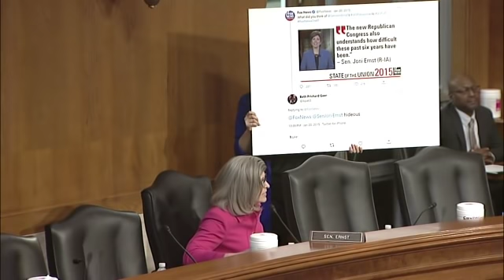'Can You Explain That Tweet?': Ernst Directly Confronts Biden Nom About Tweet Calling Her 'Hideous'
At today's Senate Environment and Public Works Committee hearing, Sen. Joni Ernst (R-IA) questioned Beth Geer, nominee to be Member of Board of Directors, about an old tweet.